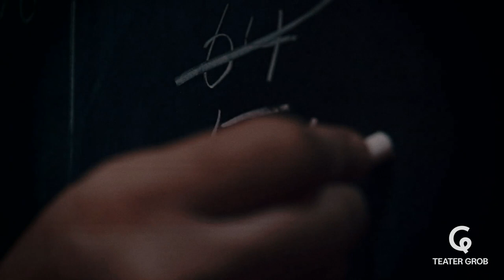Trailer for I STØVET FRA REGNEN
To soldaterkammerater mødes på et værtshus til et spil billard. De har ikke set hinanden i flere år, så hvorfor pludselig nu?

Gamle traumer, uforløste konflikter og rå vold hænger i luften. For selvom krigen er slut, betyder det langt fra at de er færdige med at kæmpe. Eller at gamle sår er helet.

Se eller gense den anmelderroste forestilling fra den 10. - 31. januar 2020!